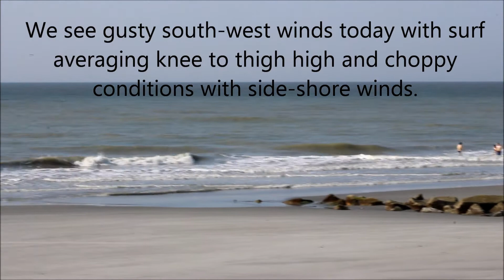My Movie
Thurs. May 22 at The Washout. Morning.